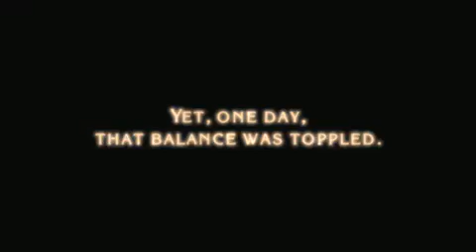HALU BAYONETTA PS3 XBOX360 TRAILER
Bayonetta is a graceful, stylish & all action heroine with a distinctive character design playing an integral part of her special attacks
Successfully link combo attacks together and Bayonetta will summon supernatural forces to execute dynamic attacks
Bayonetta calls upon primal forces, transforming into various beasts from panthers to bats according to the situation
In addition to her four enchanted guns called Scarborough Fair, she can unlock an array of weapons from shotguns, bazookas and fiery claws
Unleash gruesome devices such as the Iron Maiden, Guillotine and more to finish off enemies and send them to hell by charging your Magic gauge